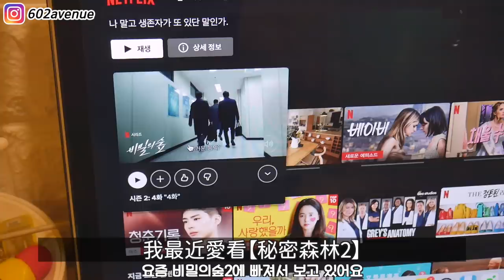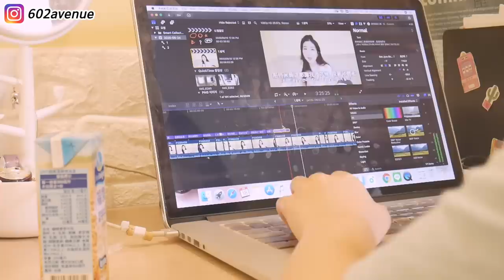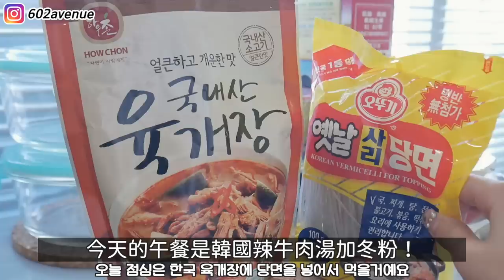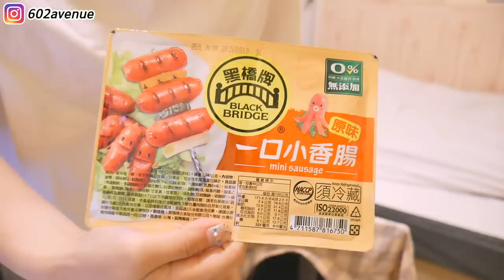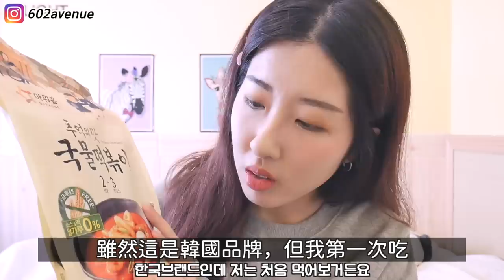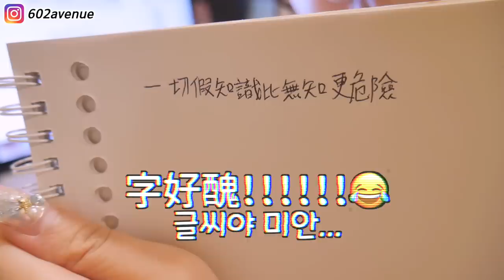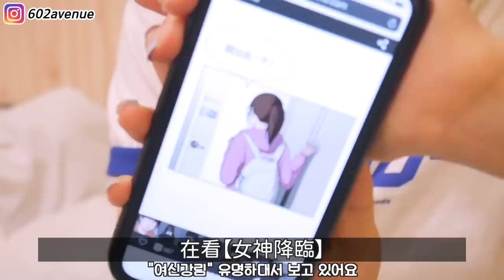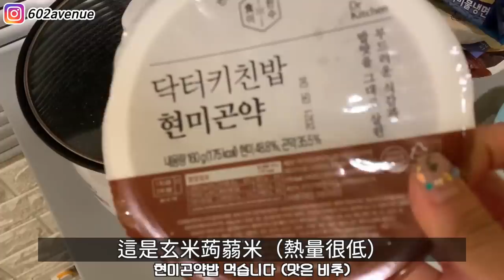居家檢疫❌居家養胖🐷韓國女生回台灣後都吃什麼？VLOG | 有璟嘿喲 | 韓國人住在台灣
🍖餐廳+食物資訊🍖
*我儘量告訴餐廳名字，但有些太接近我的家附近的話，可能沒辦法公開！請原諒一下💓
*所有的食物我回台灣前預備買的，或是叫外送用無接觸功能

DAY1
豬肉火鍋 돼지고기훠거 : 家樂福 까르푸
DAY2
鹹酥雞시엔수지：三街巷鹽酥雞
DAY3
鮭魚丼飯연어덮밥: Google上也找不到😢 구글로도 안나와요 ㅠ
DAY5
蚵仔煎굴전: 忠誠號蚵仔煎 충성호 굴전
DAY10
碳烤꼬치구이: 888燒烤